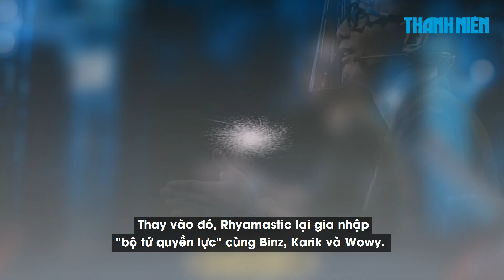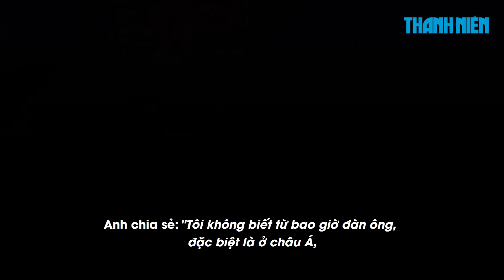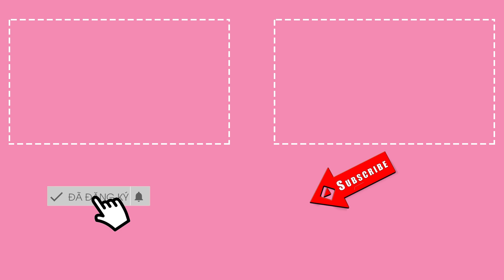Chuyện gì đã khiến Trấn Thành hóa Thành Cry ngay tập 1 'Rap Việt'?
Ngay trong tập đầu tiên, Trấn Thành đã rơi nước mắt vì câu chuyện cảm động mà thí sinh Mai Ngô mang đến.